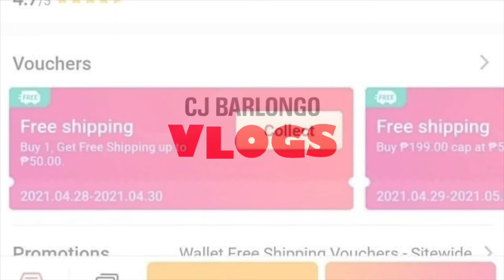Copycat? Amanda Obdam’s Arrival Outfit in Miami | Miss Universe Thailand